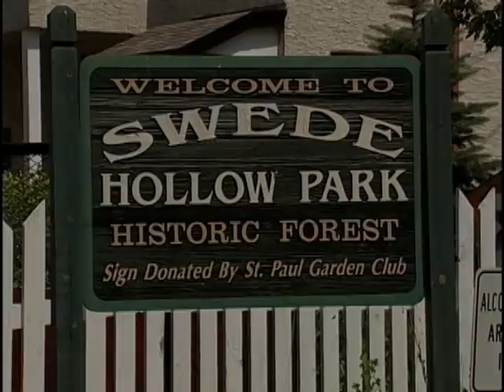Saint Paul History: Swede Hollow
Until its demolition in 1956 for public health reasons, Swede Hollow was the first neighborhood for many new immigrants to Saint Paul.